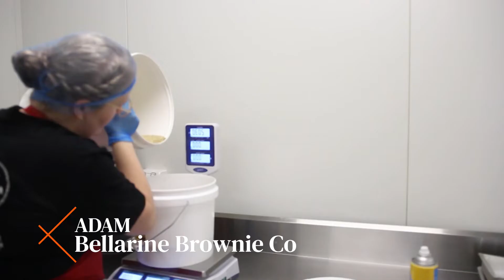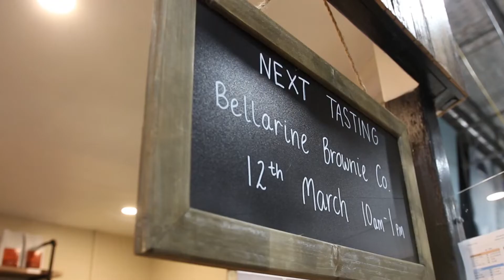Best Brownies on the Bellarine and beyond // Bellarine Brownie Co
Based in Victoria’s beautiful Bellarine Peninsula, Bellarine Brownie Company began in 2017 when small batches of brownies were tested at local markets and with family & friends. Adam and Amelia knew they had something special when request for more brownies came in thick and fast.